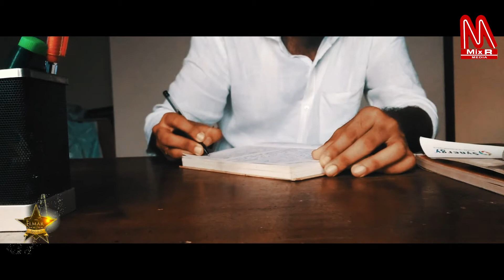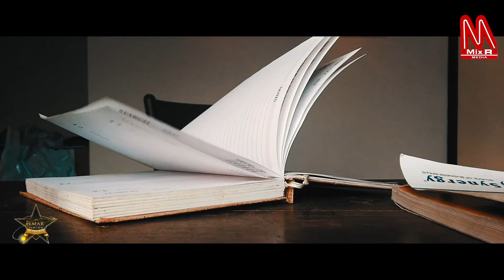Let Them Fly Malayalam Short Film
Malayalam Short Film
Mix R  Media Short Films